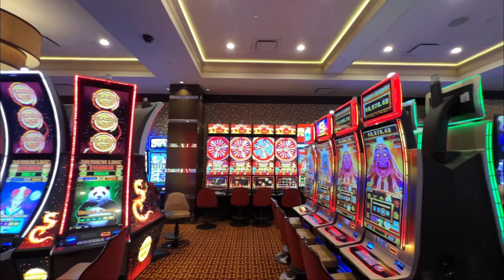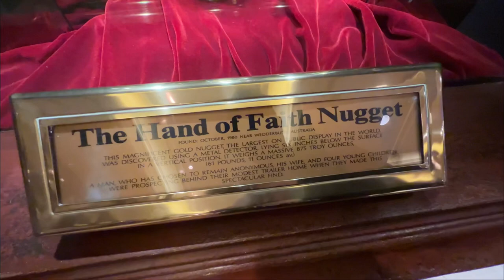Experience the Luxury of Downtown Vegas: Tour the Golden Nugget Hotel! Historic Fremont Street Hotel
Join me as I check out the iconic Golden Nugget Hotel located on Fremont Street in Downtown Las Vegas, Nevada.

Music in video for copyright purposes
Song: Crested
Artist: Kia